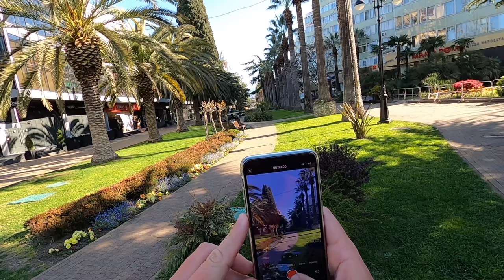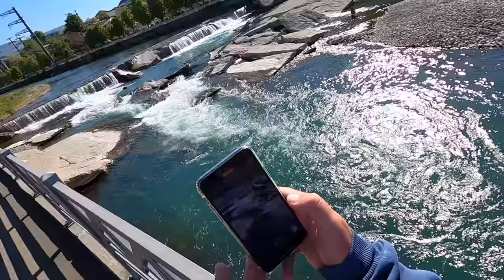Пробежка Набережная Сочи 4К. СТАРЕЮ!!